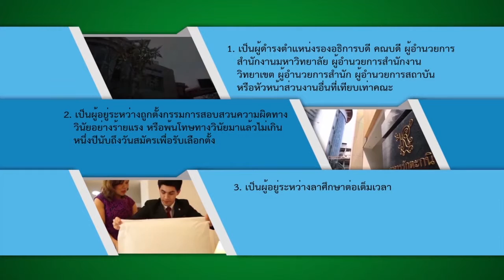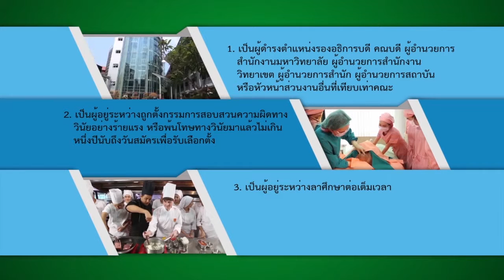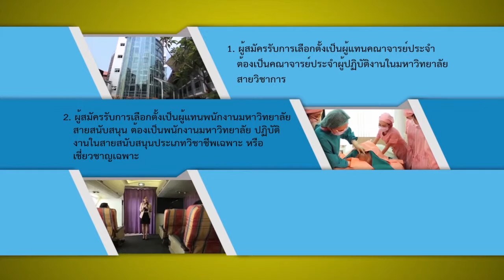เลือกตั้งสวนดุสิต